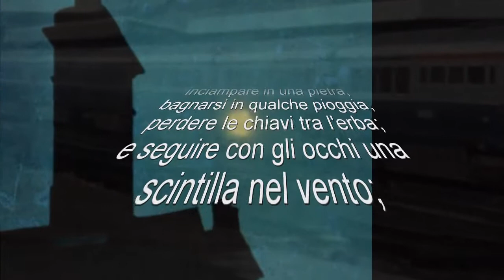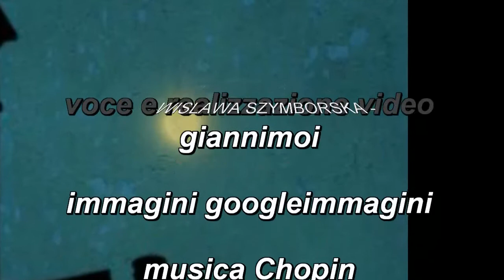WISLAWA SZYMBORSKA un appunto suggerita da I riflessi dell'anima